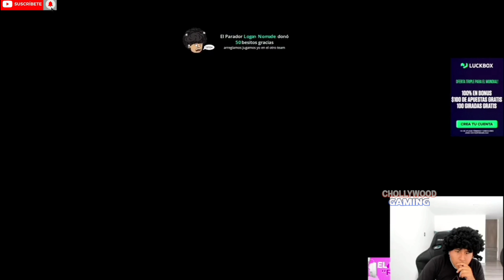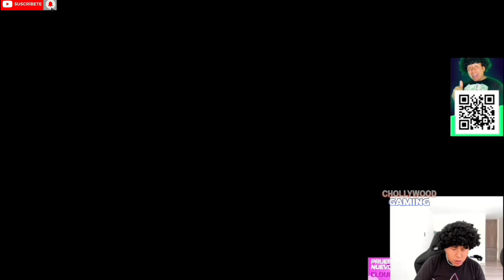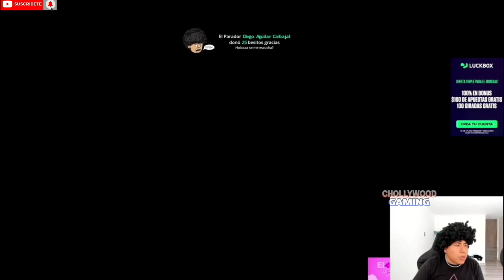🤣MACARIUS NO PUEDE CREER🤣QUE SU PC DE 20K DE SOLES FALL3 Y SUENE EN VIVO🤣X LAS WEVAS NO ME COMPRE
dota2 izi papa